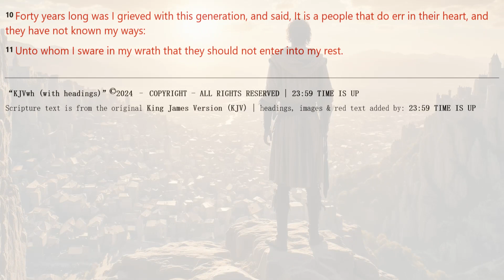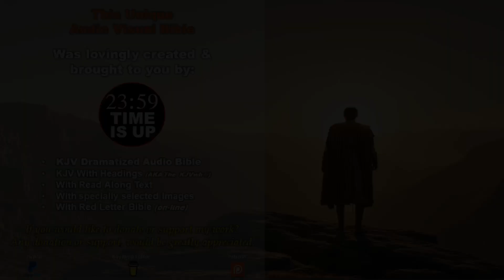Psalm 95 | KJV AUDIO BIBLE (With Text & Images)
*Main Sections of Psalm 95* :
00:00 Worship and Obey the Lord (Psalm 95:1-11)

*THE KJV "WITH HEADINGS" or " kjvwh "*

*CREDITS & ABOUT THIS AUDIO BIBLE* :
[] Audio: KJV DRAMATIZED AUDIO BIBLE